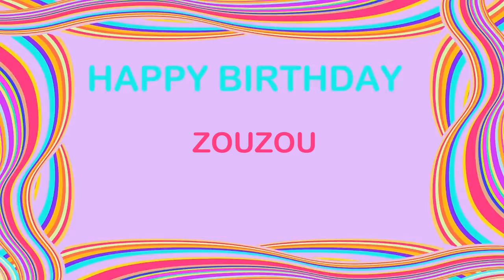ZouZou Birthday Postcards & Postales